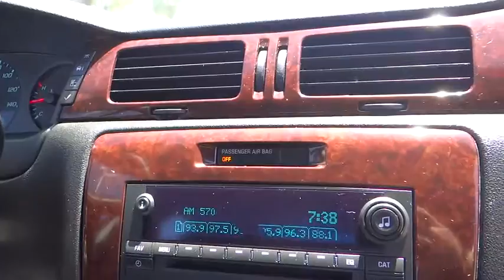2010 Chevrolet Impala Fontana Chino Norco Moreno Valley San Bernardino V44087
2010 Chevrolet Impala  4DR SDN LS - Stock#: V44087 - VIN#: 2G1WA5EN7A1243568